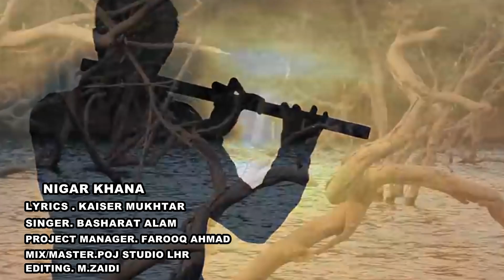نگار خانہ poetry #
nigaar khana (1).mp4